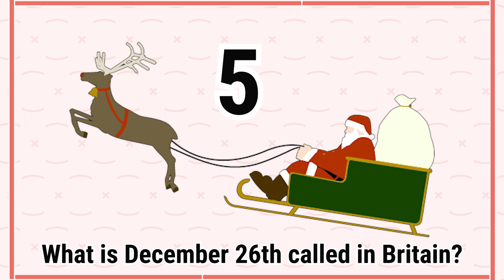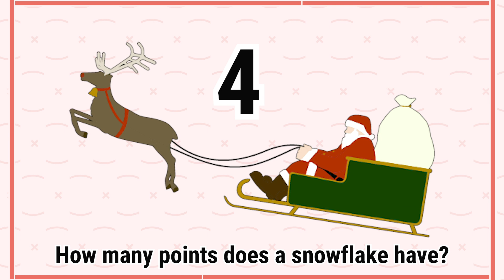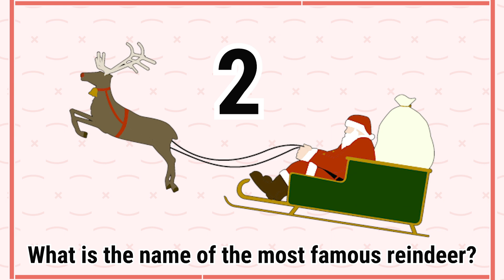【5分】5W1疑問文が苦手な人は挑戦してみよう！【クリスマス編】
★NextepちぐさのYouTube英会話教室のFacebookページができました！★

0:00 レッスンスタート
0:22 What is the traditional Christmas dinner in North America?
0:56 What is December 26th called in Britain?
1:53 How does Santa get into houses?
2:22 How many reindeer does Santa fly with?
3:00 What do children leave for Santa and the reindeer?
3:23 What is the name of the traditional candy with red and white stripes?
3:49 How many points does a snowflake have?
4:05 How many parts does a snowman have?
4:35 What is the name of the most famous reindeer?
4:58 Where does Santa live?

★NextepちぐさのSNS！たくさんのフォロー待ってます！★

・勉強嫌いで、大学にはいかずデザイン高卒
・シングルで２児のママ(中1♂/高1♀)

【活動】
・英会話スクール講師現役バリバリでやってます。
・英会話力０でカナダに留学、５ヶ月で英語習得したノウハウをお伝えしております。
・教えた生徒は10万人以上
・YouTube収益の一部は「海外奨学金制度」を企画し2019年は2名カナダに行きました。

★Nextepプロ講師を集めた継続率90％以上の高品質のマンツーマンレッスン